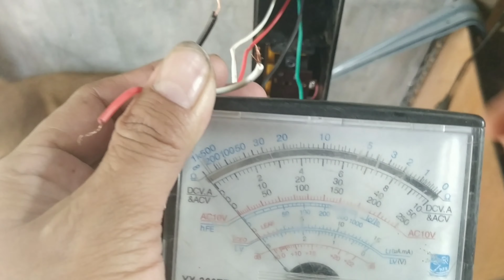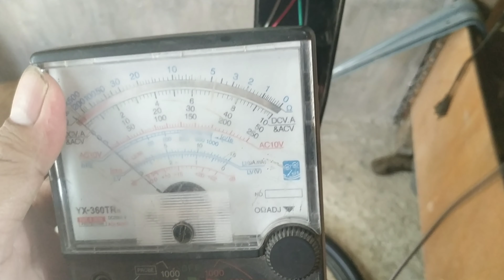Standard Stand Fan/ Paano Ayusin Ayaw umikot ang elisi or Stock up Shafting SA Electric fan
Enjoy lang mga kapatid sana may natutunan po kayo